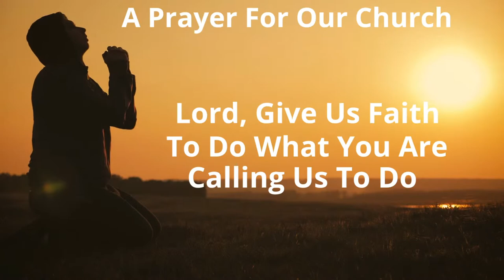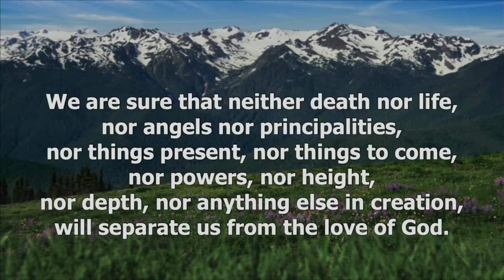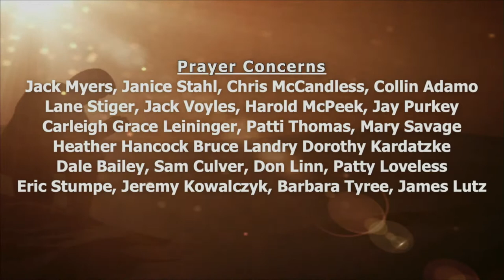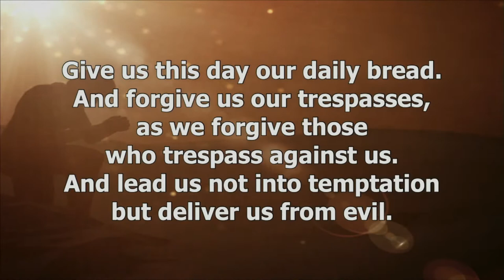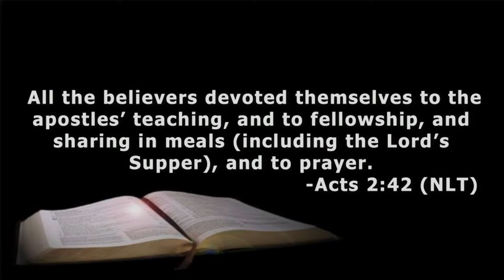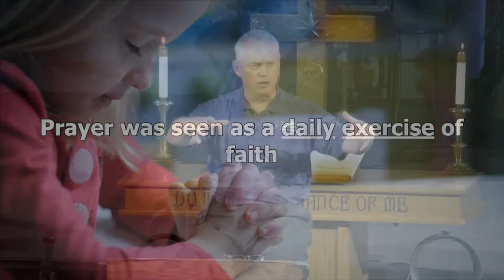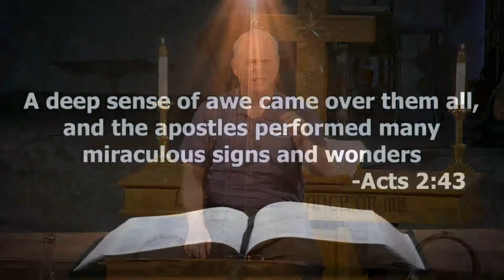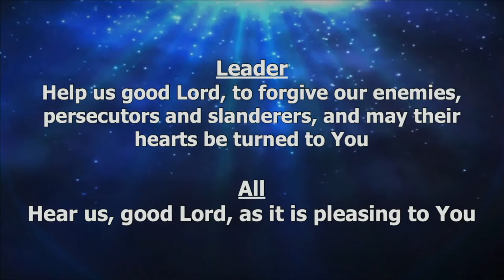Creating A Church: Prayer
Join Pastor DA as he leads us deeper into our new sermon series, "Creating A Church." Today we look at Prayer. We will continue to study from Acts 2:42 NLT